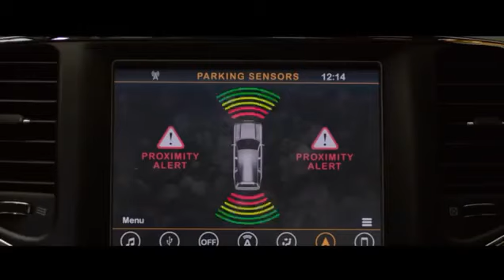I Put "it the best day ever" from spongebob into BirdBox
I havent posted in awhile